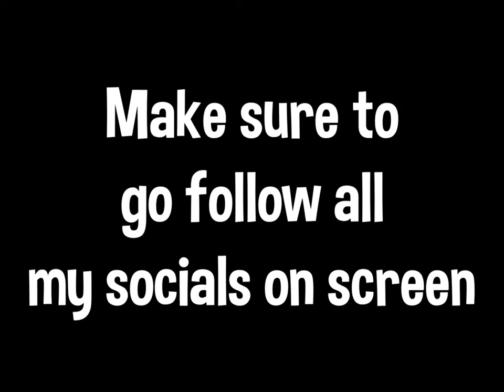Reacting To Underrated Fortnite Montages Part 3...*Are They Good?!*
Ayy thanks for the support it really means so much also don’t forget to follow my socials if you haven’t already for any future updates.❤️ Like and Sub for a cookie

Ignore Tags-